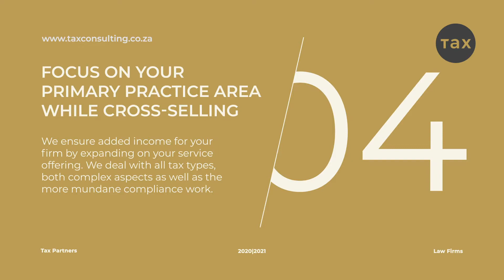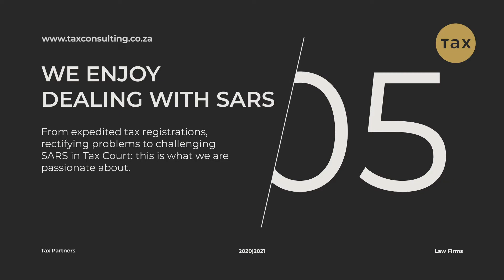The Future Law Firm | 7 Reasons Why You Need Us As Your Tax Partner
It is inevitable that your clients would require advice on matters of taxation at some stage, be it with a dispute, a commercial transaction or general tax compliance. Our team works on a consultancy basis where we attend to your client’s tax needs under the umbrella of your own firm, effectively expanding your service offering without running the risk of alienating existing clients.